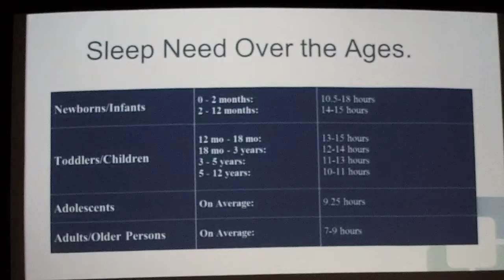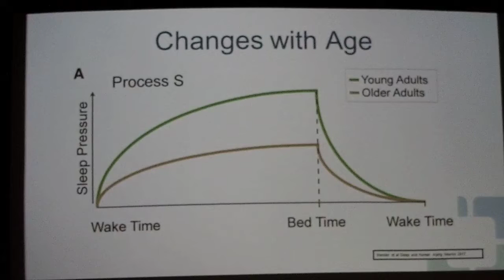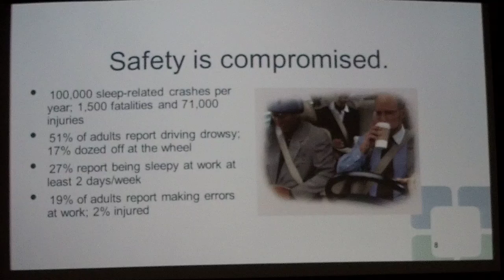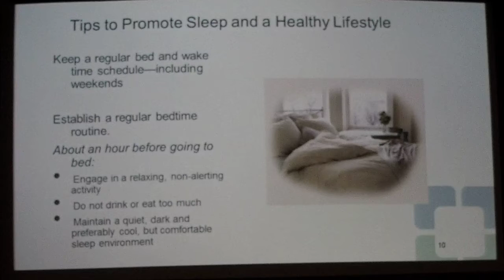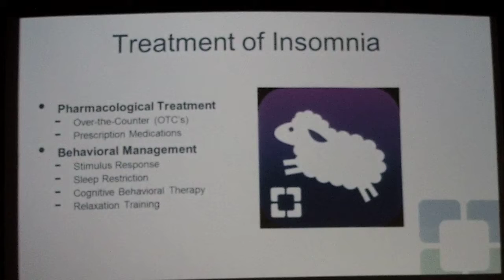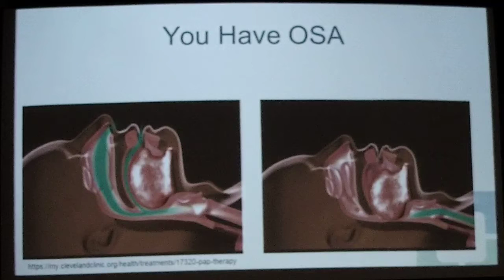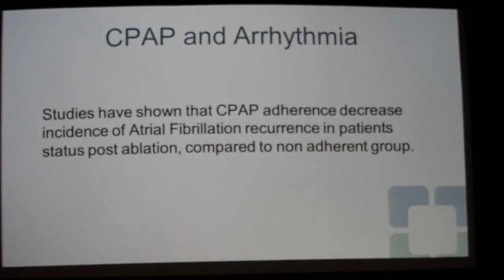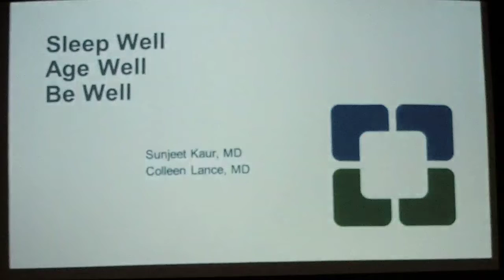Spotlight on Sleep: a Wake Up Call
Sleep is a mysterious entity.  Why do older people have more sleep challenges?   Is there a reason why the need for sleep varies among people?  Is there a genetic susceptibility to sleep problems? What can be done to improve sleep disorders and overall quality at various stages of life?

Guest Presenter:  Colleen Lance, MD, Pulmonologist and Internal Medicine and Sunjeet Kaur, MD, Cleveland Clinic Sleep Center